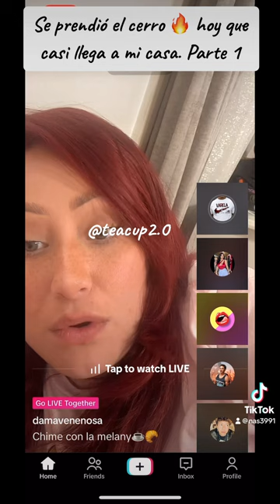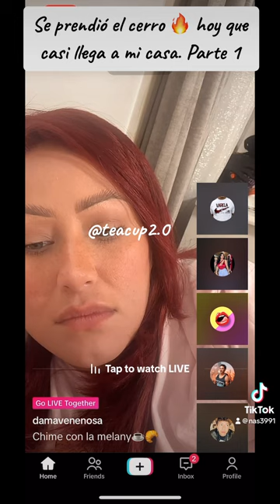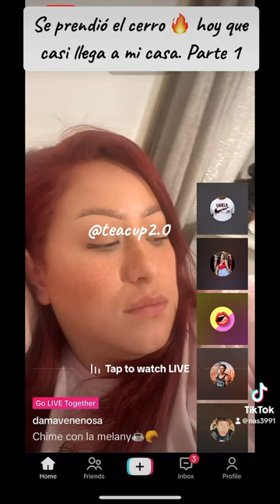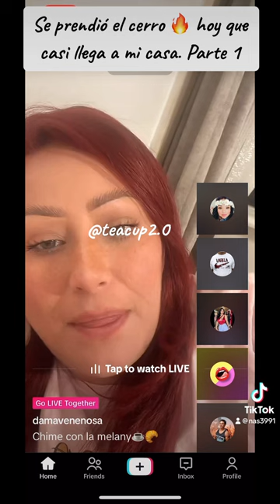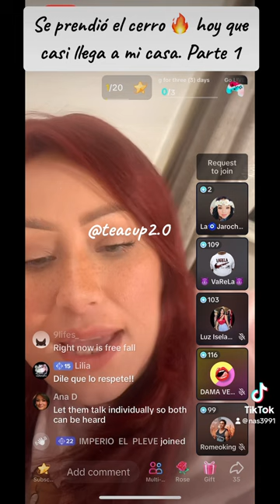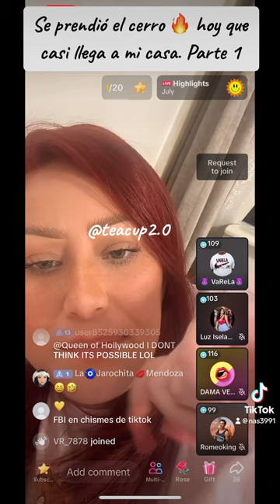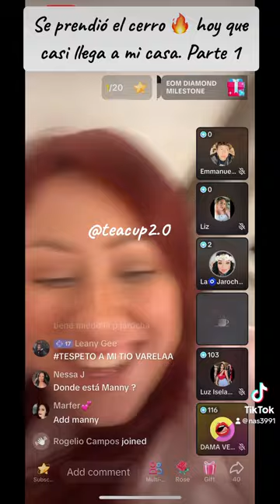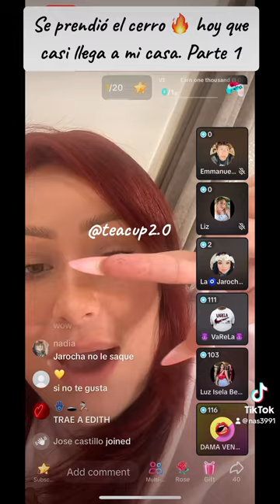Dama Venenosa se enfrenta con la Jarochita- Follow my TikTok @TEACUP 🫖teacupchisme